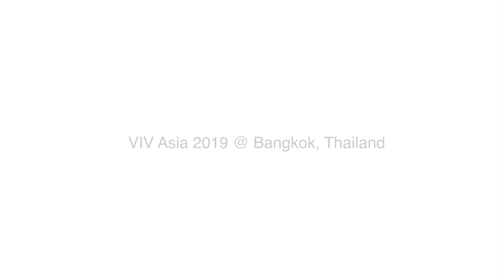VIV Asia 2019 Thailand DAY 1 - DACS Booth Preparation!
Tanggal 13 Maret 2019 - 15 Maret 2019 yang lalu, telah diadakan VIV Asia 2019 di Bangkok, Thailand. VIV Asia 2019 adalah suatu event yang besar tentang teknologi pengolah pangan, peternakan, dan lain-lain. PT Ansell Jaya Indonesia berkesempatan ikut hadir dan meramaikan event tersebut bersama salah satu principal Ansell yaitu DACS Ventilation!

Hai Peternak!!
Ini merupakan chanel resmi PT Ansell Jaya Indonesia , Perusahaan kami bergerak dalam bidang penyedia alat peternakan ayam dengan teknologi modern.